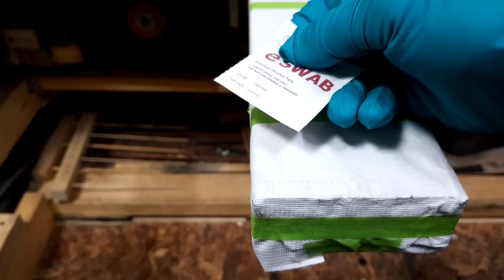[KR] 일식 데바칼🔪 칼갈이! 깨지고 이나간 칼 수리과정이 궁금하시다면 클릭해주세요.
손상된 데바칼 수리 영상이에요. 칼코 부분이 큰 충격 때문에 날이 깨졌네요. 칼수리 칼갈이 과정은 날 깨진 부분을 기계가공으로 약 80%가량 작업하고 나머지 칼턱 부분 이나감을 전체적인 라인에 맞춰 수공연마로 수리 작업을 진행 했습니다. 데바의 특성상 거친 환경에 노출되는 경우가 잦기 때문에 이중각을 사시미(야나기)보다 조금 더 강하게 사용 할 수 있도록 올려드렸고 끝으로 칼 전체의 오염을 제거해 드리면서 수리작업을 마쳤습니다. 나리에서의 수공연마는 단순한 칼날 연마 뿐만 아니라 모든 부분을 케어해드리는 연마를 우선으로 하고 있고 칼 수명과 컨디션을 고려해 과도한 연마보다는 불필요한 부분의 최소한만을 연마로 제거해드리는 방식으로 작업하고 있습니다.

영상의 뒷부분에 작업 전 진행방향에 대한 안내영상이 포함되어 있으니 수리과정이 궁금하신분들께서는 뒷부분 안내영상도 함께 시청 부탁드립니다.

Knife Repair에서는 제작한 칼연마 길잡이 영상을 아래 목록 순서로 만나보실 수 있습니다. 영상은 총 29편의 영상으로 제작되어 있으며 초심자분들을 위해 각 주제마다 구체적인 내용을 담아 영상을 제작했습니다.

1. 날 끝의 이해
2. 날 끝 만들기
3. 날의 형태 이해
4. 날 연마면 처리
5. 숫돌 특징
6. 칼 파지법/연마법
7. 칼 관리방법

- Knife Repair -